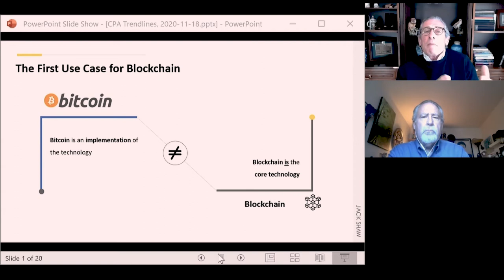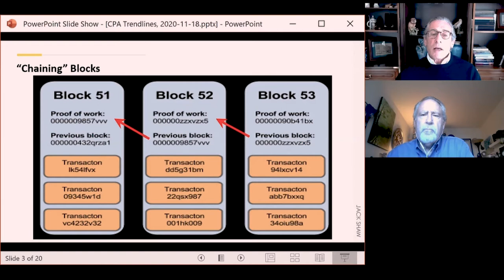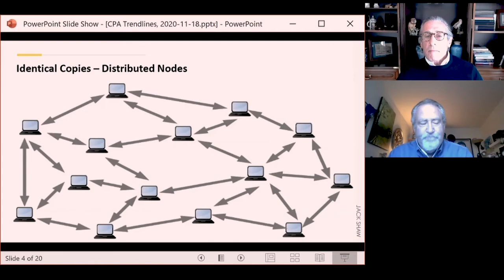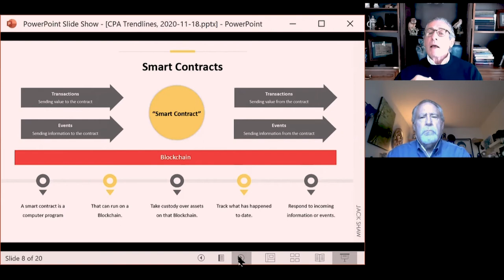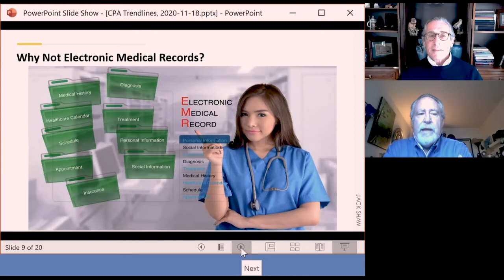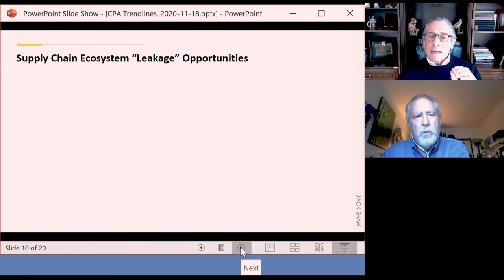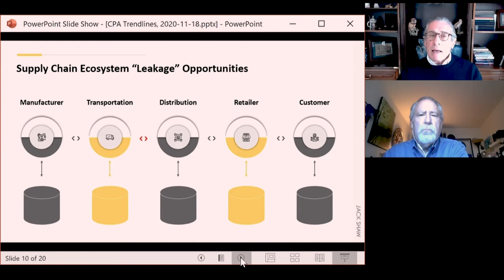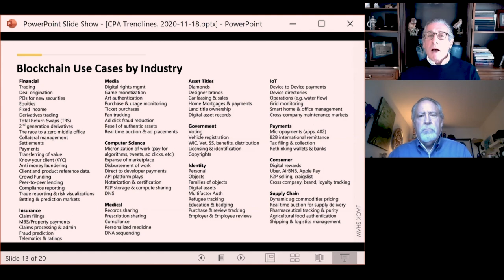Blockchain 101 for Business featuring Jack Shaw